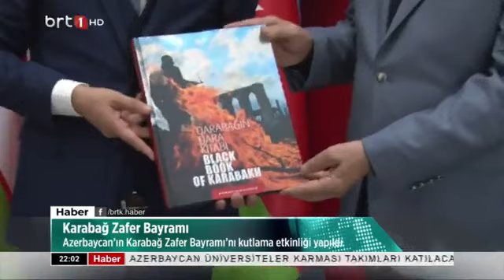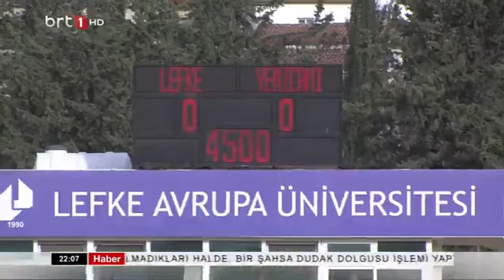Futbol Zamanı 12.11.2023